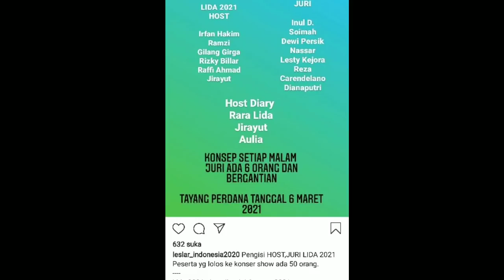Catat tanggal nya !! Leslar akan kerja bareng diacara ini !! & Kabar dari bang Boril Dede LG syuting